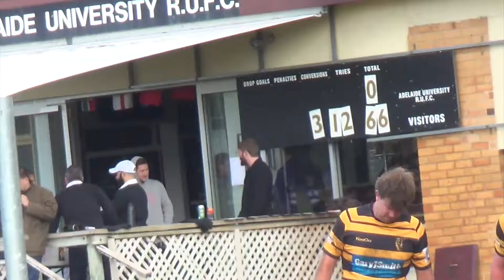2014 | R14 | Division 3 | Adelaide University vs Brighton Tigers | 02 August 2014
Location: Waite Oval, Urrbrae SA, Australia.

Home Team: Adelaide University Rugby Union Football Club

Away Team: Brighton Rugby Union Football Club

End Score: Adelaide University 0 - 66 Brighton Tigers